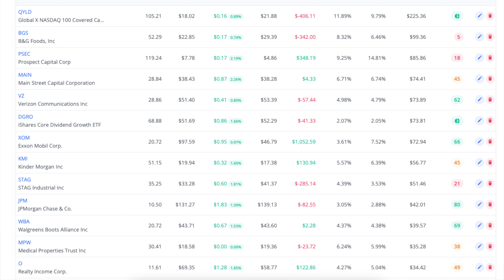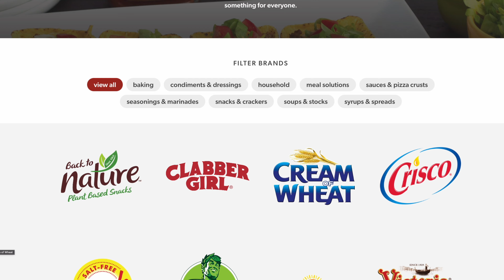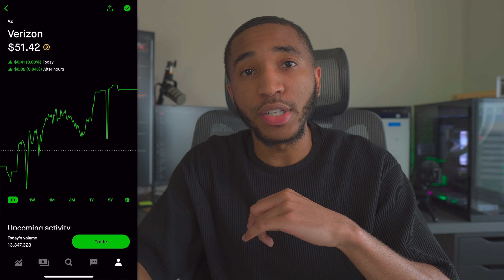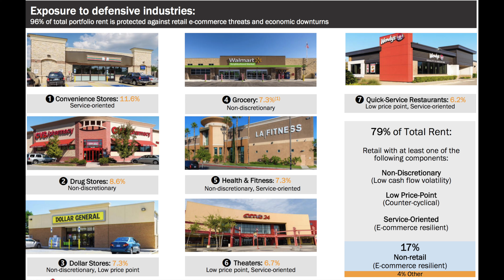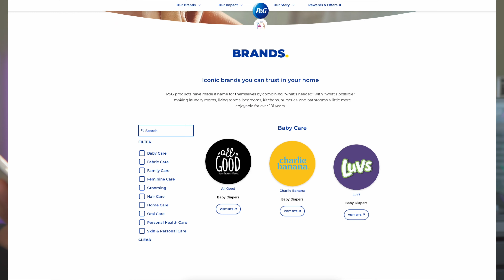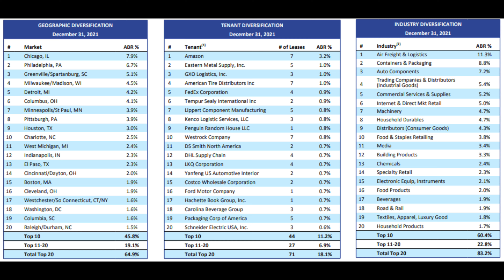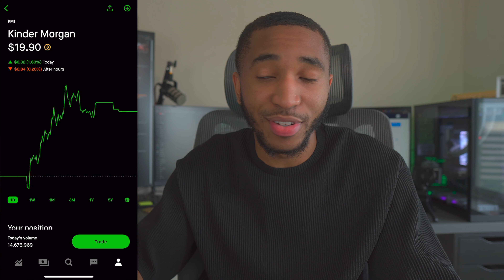All Dividend Income May 2022 | $34,000 Portfolio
This year is flying by and portfolios are down but we all know we look forward to those sweet dividends every month and quarter. Here are all my dividend payouts for the month of May of 2022.

Cryptocurrency

Socials